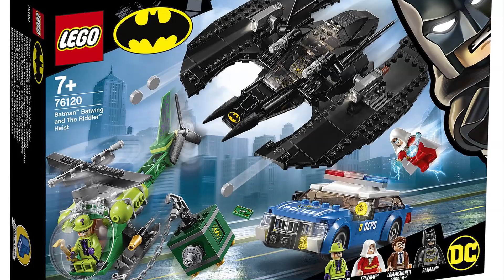LEGO Batman 2019 minifigures from DC Comics Super Heroes summer sets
Batman 2019 minifigures LEGO DC comics summer sets:
76118 Mr. Freeze Batcycle Battle
76119 Batmobile: Pursuit of The Joker
76120 Batwing and The Riddler Heist
76122 Batcave Clayface Invasion
76137 Batman vs. The Riddler Robbery
76138 Batman and The Joker Escape